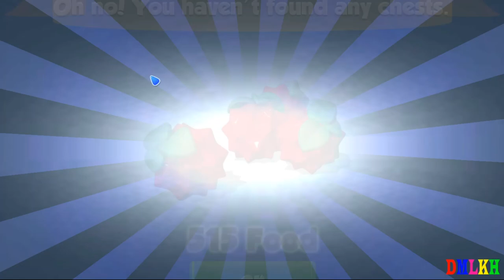Attack the Daily Mission + Diamonds 20 Seeds - Gameplay - Dragon Mania Legends -part 642